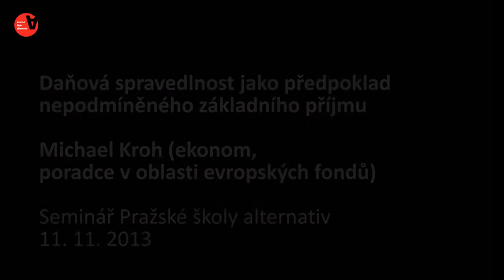Daňová spravedlnost jako předpoklad nepodmíněného základního příjmu, Michael Kroh, 11. 11. 2013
Seminář se zaměří na otázky daňové spravedlnosti a ukáže tak různé zdroje prostředků, které by mohly být k dispozici pro zavedení nepodmíněného základního příjmu. Přiblíží problém daňových rájů a další nevyužité možnosti daňové soustavy. Seminář je organizován ve spolupráci s Iniciativou evropských občanů za nepodmíněný základní příjem.

Vystoupí:
Tomáš Tožička (rozvojový pracovník, Educon)
Jiří Šteg (ekonom, ProAlt)
Michael Kroh (ekonom, poradce v oblasti evropských fondů)

Moderuje:
Nikola Čech (Levá perspektiva)